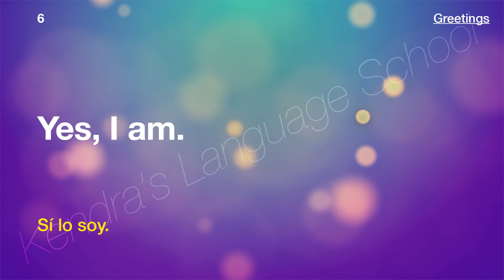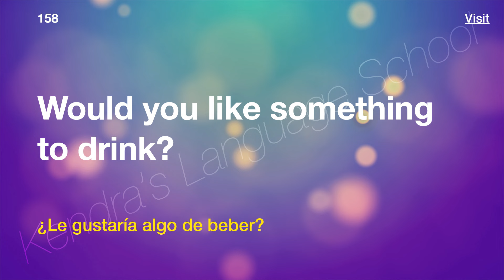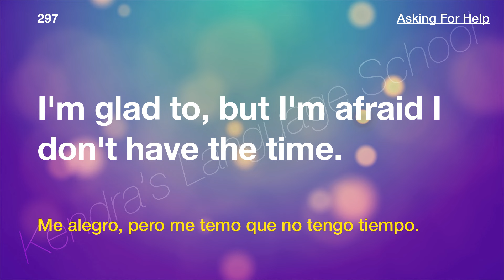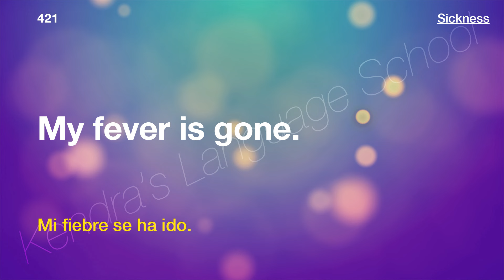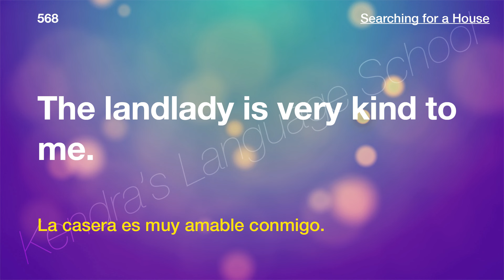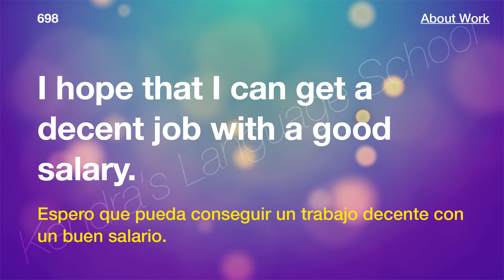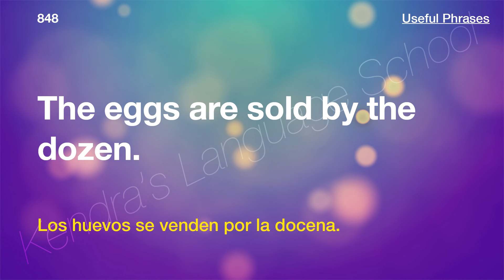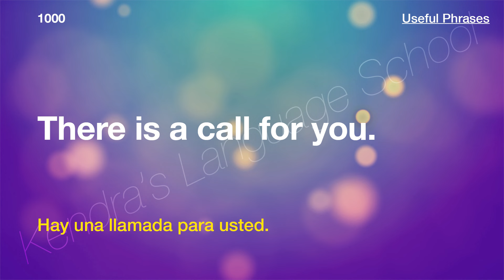1000 Frases más comunes en inglés para conversación (Nueva edición)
¡Vamos a aprender 1000 frases muy útiles usadas comúnmente en el inglés conversacional cotidiano!

Luego del audio en español, se reproducirá el audio en inglés. El audio será reproducido dos veces. Al escuchar el audio de manera repetida muchas veces, las frases que hayas aprendido permanecerán en tu memoria.

¿Quieres ser capaz de hablar inglés de manera fluida? De ser así, ¡intenta leer en voz alta junto al audio! Si practicas de manera repetida, las frases y palabras que hayas recordado te empezarán a salir de forma natural.

Frases útiles